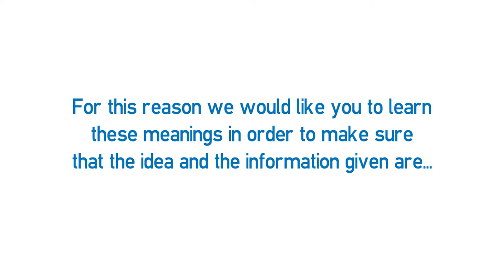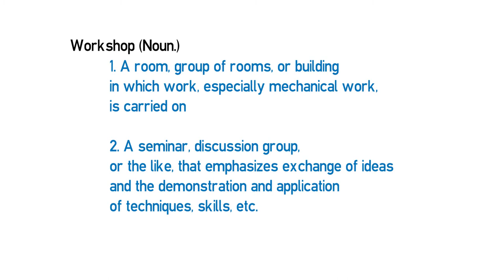Vídeo formativo - La Térmica